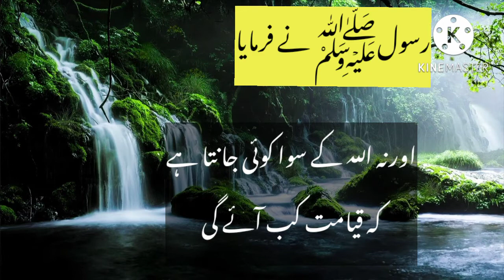Hadith Pak in urdu || Gaib ke Panch Kunjiyan